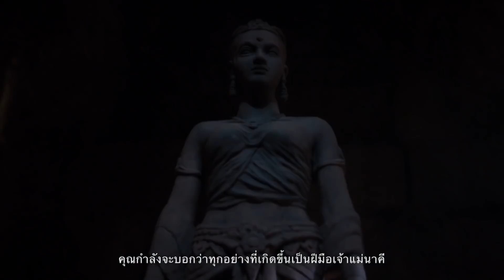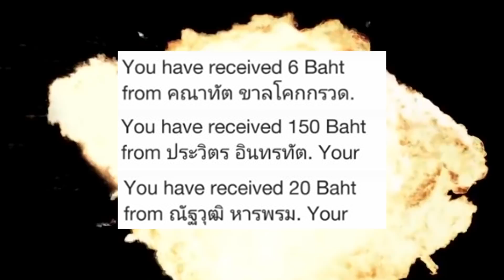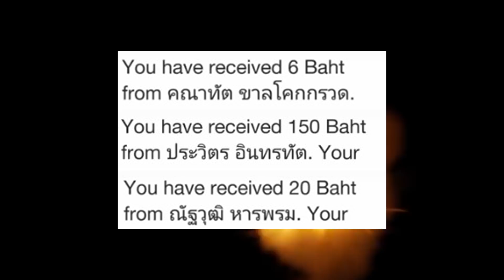นาคี 2 มีพญานาค 2 ตัว !!! หรือจะเป็น "เจ้าแม่นาคี" VS "เจ้าแม่ลำเจียก" ???